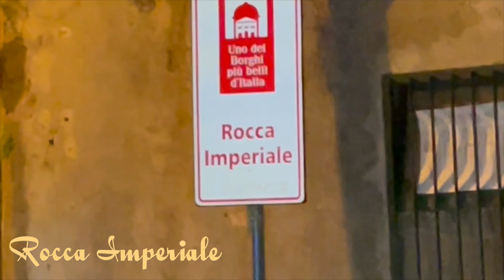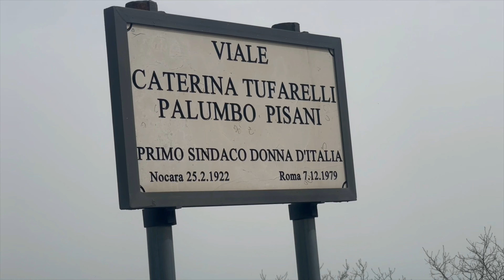Basilicata in moto, Matera, Aliano, Calanchi e tanto altro🏍️🏍️🏍️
Il nostr tour nella bellissima Basilicata tra i Calanchi di Aliano e di Pisticci fino ad un salto in Calabria a Rocca Imperiale DA NON PERDERE